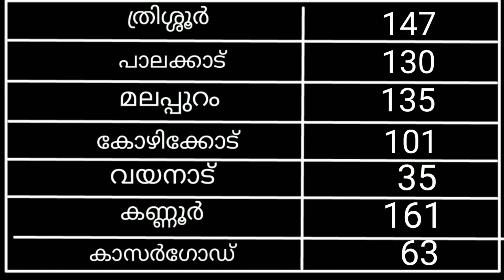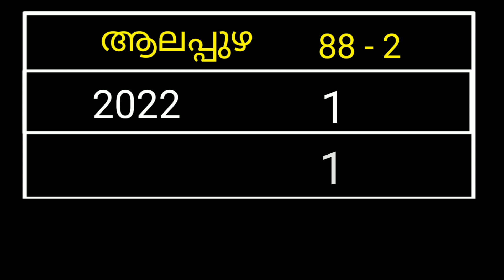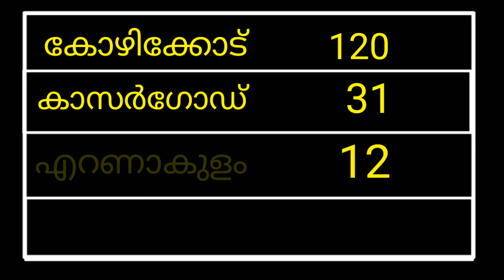LDC ഒഴിവുകൾ || Kerala PSC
Details of the vacancies reported for the post LDC in various departments..!!